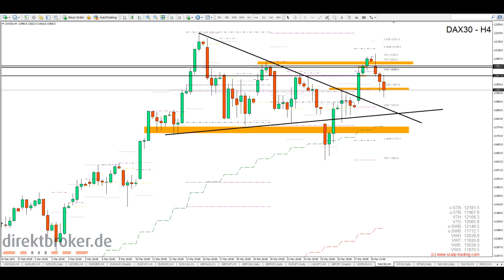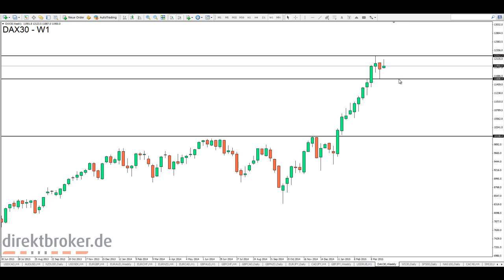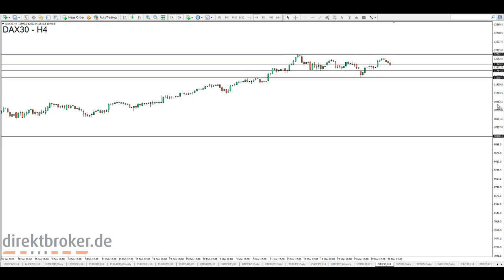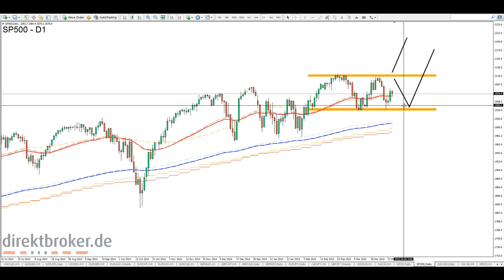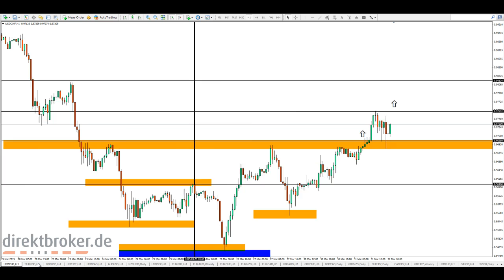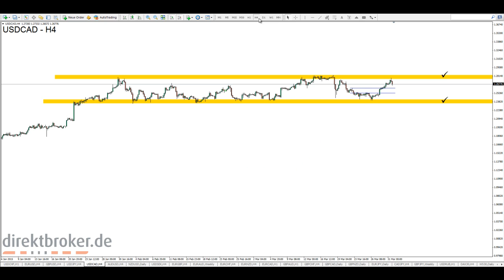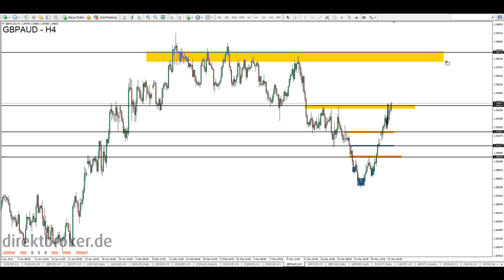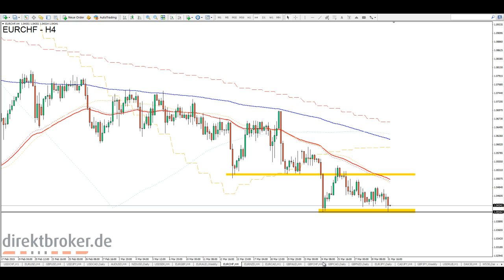FOREX am [Abend] - Di, 31.03.2015